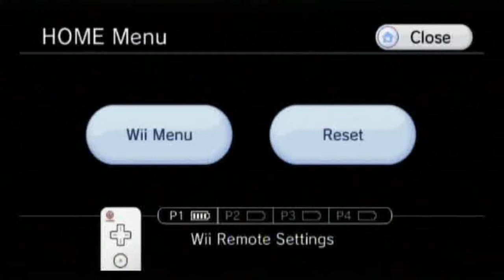Metroid Prime (Trilogy Version) Playthrough Part 34: This Is The Ultimate...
Morph Ball Save! You guys can't imagine how epic a save like that felt. Anyway, we get...THE PLASMA BEAM! When I go back to this game, I'll get some expansions and such before I go back to the Phazon Mines. We're good on Energy Tanks and our missile count is enough for the next boss, but it never hurts to have a bit extra. Next up is Metroid Fusion; get ready...